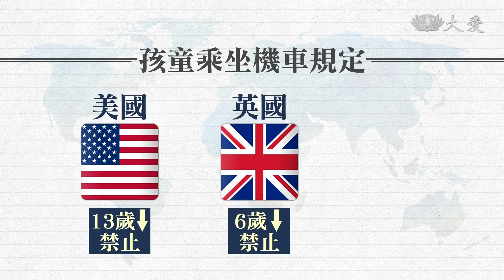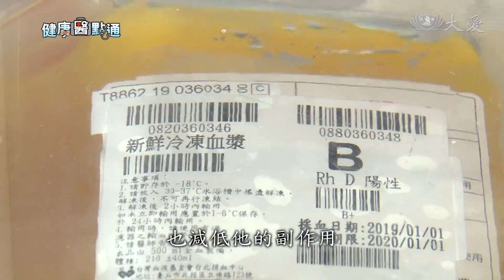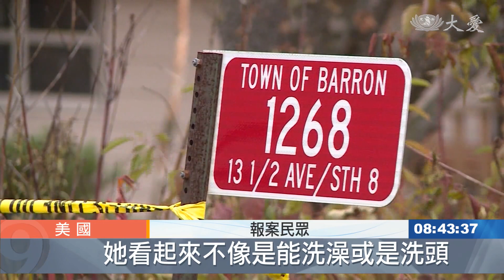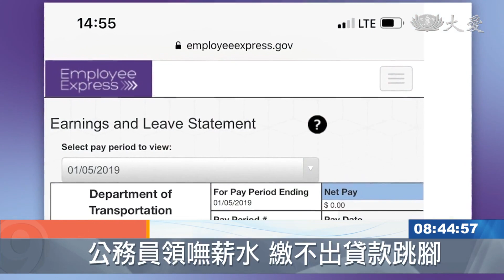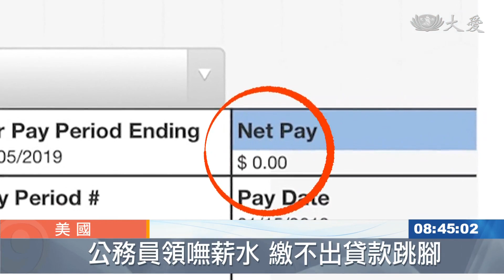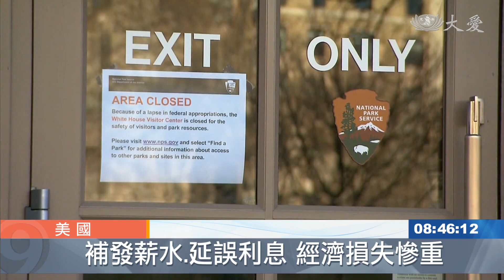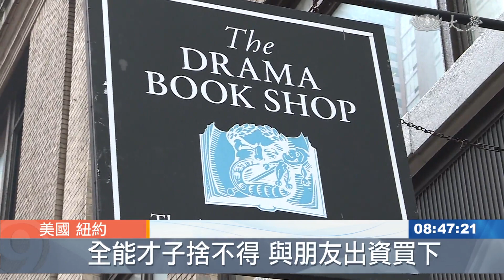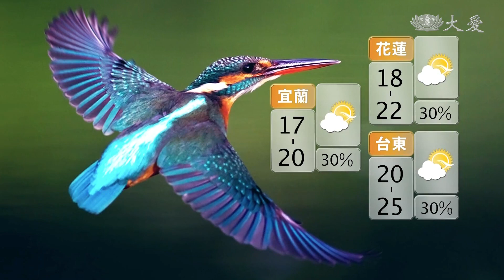大愛新聞 2019-01-13 0830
1. 布料倉庫起火 一發不可收拾 (00:00:45)
 2. 危險「3貼」！兒童首當其衝 (00:02:25)
 3. ABS、CBS 政院3.1億補助 (00:05:12)
 4. 捐血一袋救人命 物盡其用不浪費 (00:07:35)
 5. 美國日本 兩地防流感 (00:09:55)
 6. 巴黎驚魂！瓦斯外洩釀爆炸 (00:11:25)
 7. 美國西部暴風雪 (00:12:05)
 8. 駭人聽聞！少女遭囚88天 出逃獲救 (00:12:57)
 9. 美國聯邦政府關門 擾百姓 (00:14:56)
 10. 捨不得！美戲劇才子米蘭達救書店 (00:16:46)
 11. 11國志工聚塞爾維亞 膚慰難民 (00:18:47)
 12. 7天4地超級任務 厄瓜多義診啟動 (00:21:34)
 13.  (00:23:03)
 14.  (00:23:50)